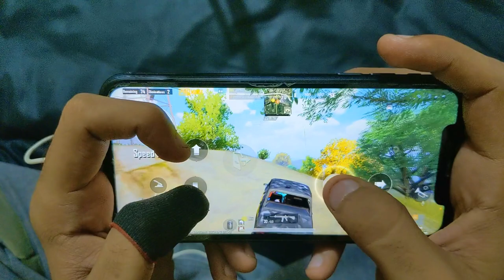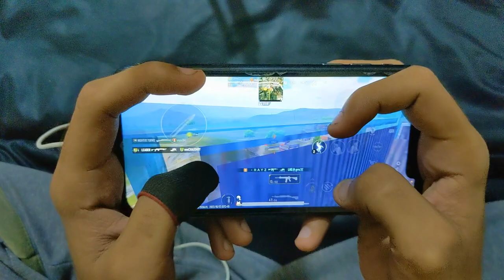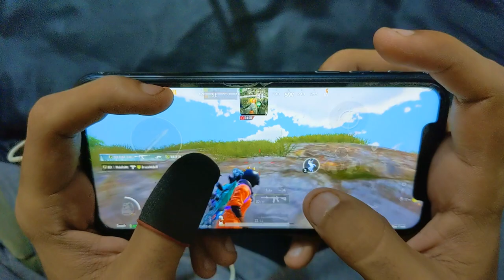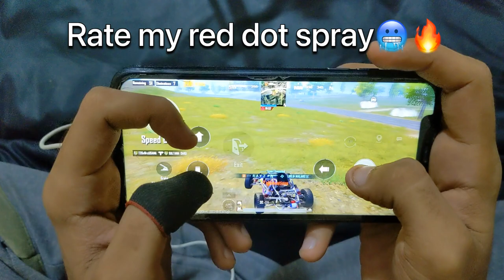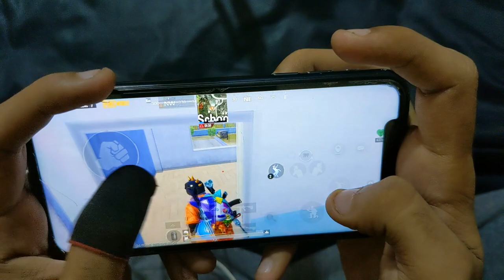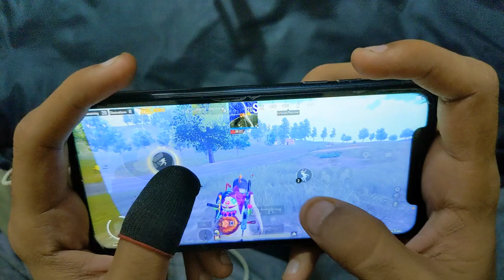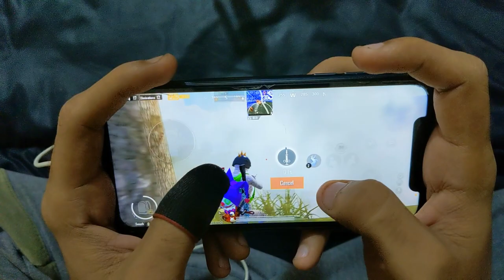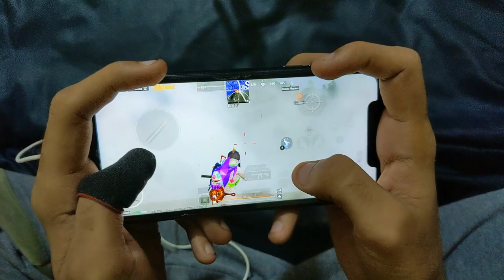iPhone XR 2022 PUBG Test NEW MODE 🔥 Handcam | 60 FPS | Pubg Mobile #1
Current Device: iPhone XR 128GB (Non Pta)
Old Device: PocoX3 Pro
Video Editor: VN
Recorder: IOS

iPhone XR 2022 handcam gameplay
iPhone XR iOS 16
iPhone XR hdr test
iPhone XR best 100 no lag
iPhone XR bootcamp test